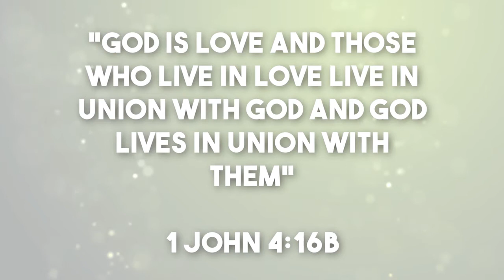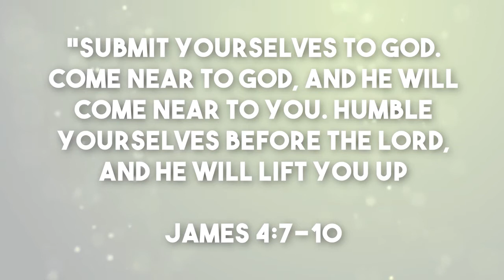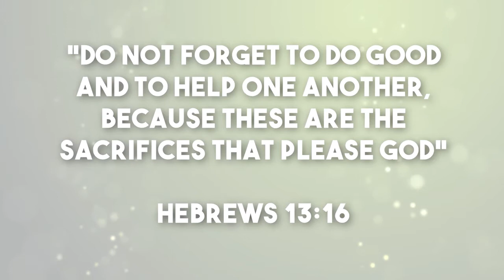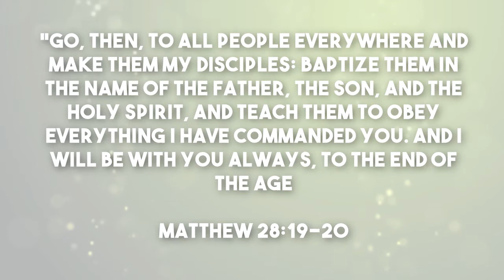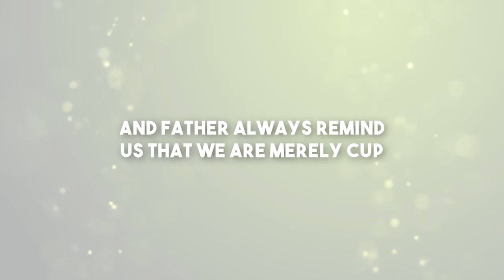The Purpose of a God-Given Life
One of the questions that a human person must ask oneself is why he/she exists. When we were born, we were unaware of such a question. We didn’t even bother to ask when we were kids or teenagers.

But, at a certain point or a crossroads, we have asked or will be asking ourselves about the purpose of our own existence. Even discombobulating circumstances had pushed us to ask the question. We probably have even asked or questioned the Lord.

Some have lived in the dark, have adorned oneself to show that we have arrived at the answer. But we have found none. Still, the question of one’s existence exists.

It is in knowing His One True Source, our very own Source knowing how much He loved us and wants us to be with Him always.
Keep this in mind, YOU ARE LOVED. LOVE this LIFE GIVEN TO YOU because God loves you as a recipient of this life.
The question is, will you?